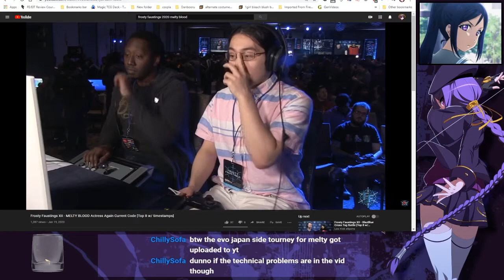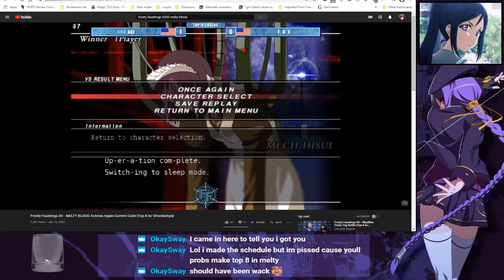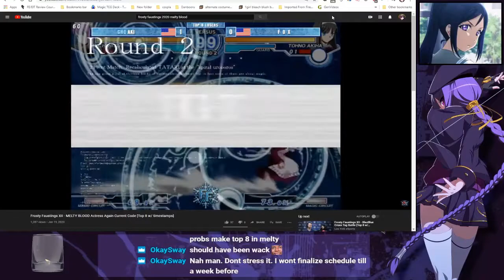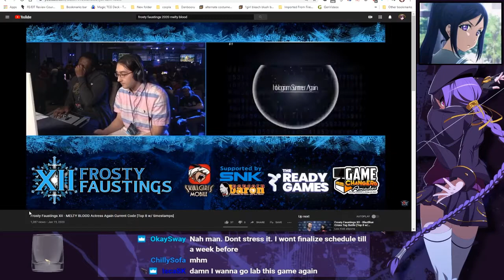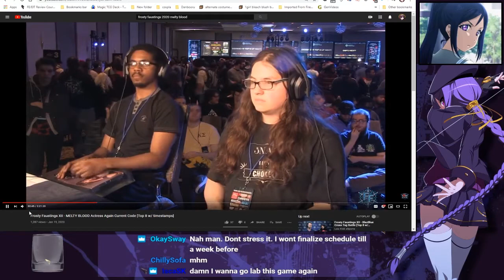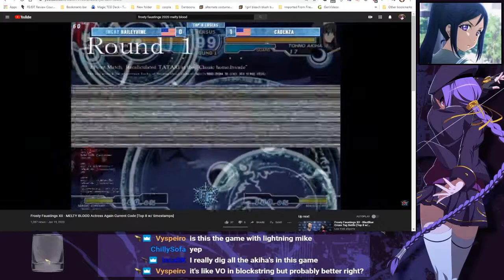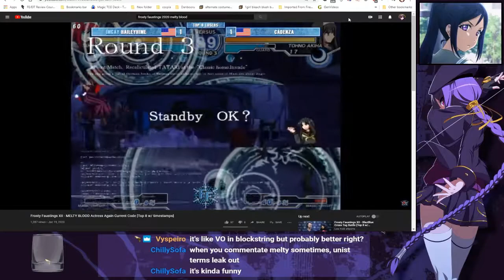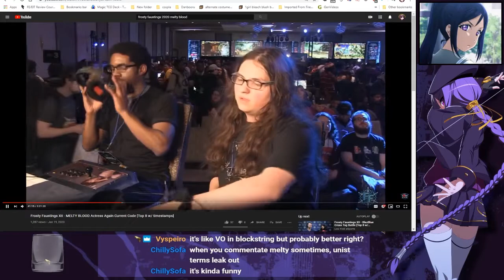Fox Analyzes FF: Aki vs Fox and HaileyHime vs Cadenza